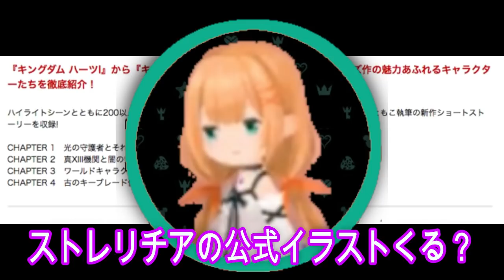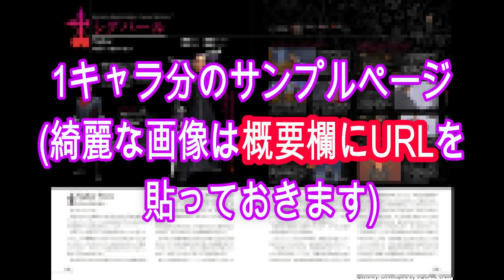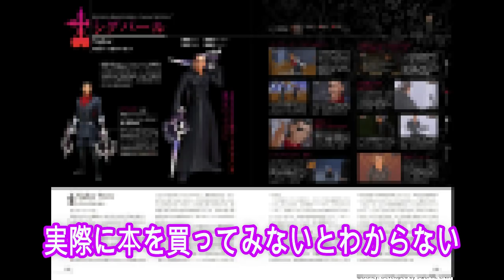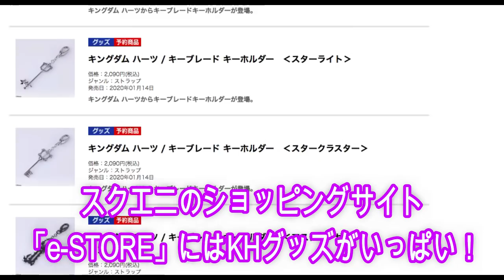【紹介】重要キャラのショートストーリーも！KHのキャラクターファンブック発売決定！【キングダムハーツ/KINGDOM HEARTS/KH3】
ToRoさんのモチベーションがぐーんと上がります٩( ᐛ )و

少し遅くなりましたが・・・

先日、KHのキャラクターファンブックである
「キングダム ハーツ シリーズ キャラクター ファイルズ」の発売が発表されました。

KH1〜KH3 ReMindまでのキャラ紹介や、
重要人物のショートストーリー小説が収録されるそうです。

サンプル画像にはシグバールのショートストーリーを読むことができ、
ルシュや黒い箱など、重要なことに触れています。

正直、書籍で重要なことに触れることは反対派ではありますが、
楽しみなことに代わりはありません。複雑な気持ち・・・笑
(あくまで小説なので本編の正史として捉えるべきなのか否か)

一応、書籍購入後に重要事項だけはまとめようと思いますが、
ファンブックとしては購入する価値が十分あると思うので、
気になった方は是非とも購入してみてください！

♦️作品の情報
▼タイトル
キングダム ハーツ3

▼機種
PS4

♠️ToRoさんの簡易プロフィール
2017年2月2日、にゃんにゃんの日にゲーム実況を始める。
だからネコのキャラなのかと言われると、そうでもなくて全ては偶然。

趣味はゲーム、アニメ、音楽鑑賞、映画鑑賞。
好きな食べ物は辛いものと甘いもの。
生きがいは「キングダム ハーツ」と「BUMP OF CHICKEN」。

以前は音楽もやってました。
PCで楽曲制作する、いわゆるDTMってやつです。

少しですが、こちらのサイトに楽曲をあげています。

・キングダム ハーツIII アルティマニア (SE-MOOK)
・キングダム ハーツIII - PS4
・PlayStation 4 ジェット・ブラック 500GB

・キングダム ハーツ HD 2.8 ファイナルチャプタープロローグ - PS4
・キングダム ハーツ - HD 1.5+2.5 リミックス- - PS4
・KINGDOM HEARTS -HD 1.5 & 2.5 ReMIX- Original Soundtrack BOX (サントラ)